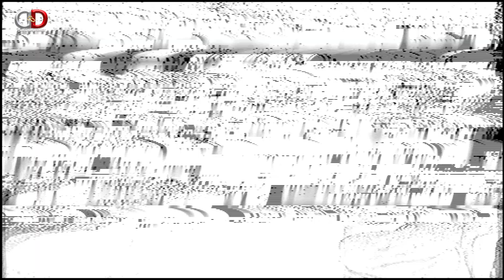Nostalji Düğün-Sinem&Kerim Tavukçu 2-Trakya Roman Düğünleri -16.09.2000 (c) OkayMedya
Düğünler, partiler ve diğer özel etkinliklerden en eğlenceli ve unutulmaz videoları sizlerle paylaşıyoruz. Kanalımızda sevgi, kahkaha ve mutluluk dolu anlar bulabilirsiniz.
           Profesyonel  düğün kamera ve fotoğrafçılığı hizmetimiz ile her bütçeye uygun çözümler sunuyoruz. Bize bütçenizi ve isteklerinizi iletin, size en uygun paketi hazırlayalım, mutlu anlarınızı ölümsüzleştirelim. Deneyimli ekibimiz ve en son teknoloji ekipmanlarımız ile hizmetinizdeyiz.